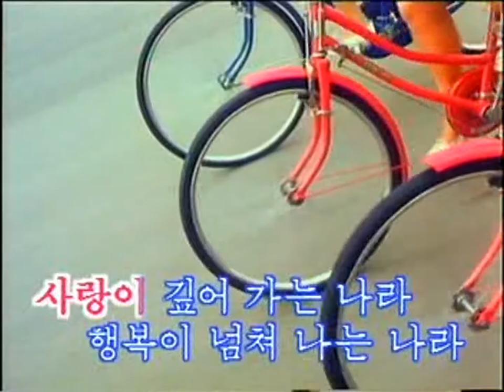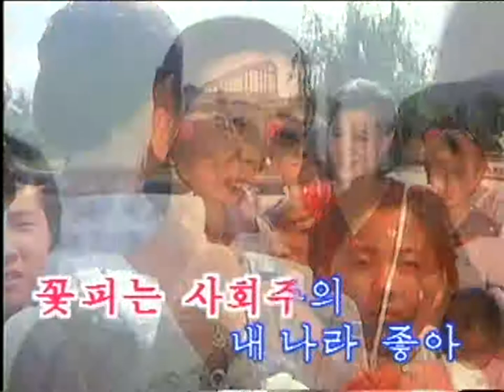North korea/DPRK Movie Song 2-07 : 내 나라 노래하네 (I sing my country)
From movie : Sisters 자매들